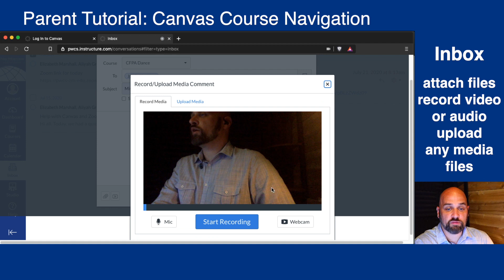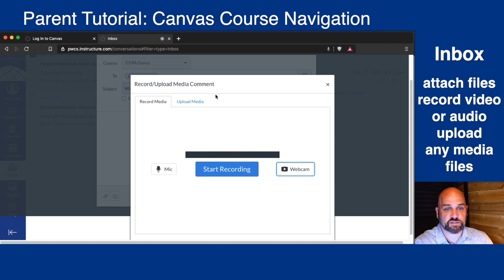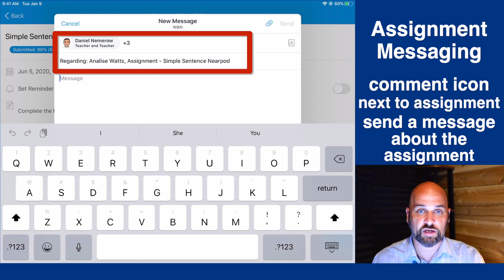Canvas for PWCS Parents: Inbox and Messaging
In this video we walkthrough using the inboxing feature as a parent in Canvas. We also discuss using the messaging features of Canvas from a child's assignment or grade from both the website view and the mobile application.